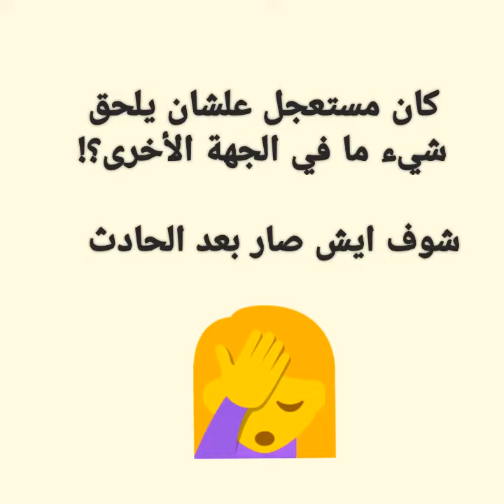ماذا حصل بعد أن صدمته سيارة ؟